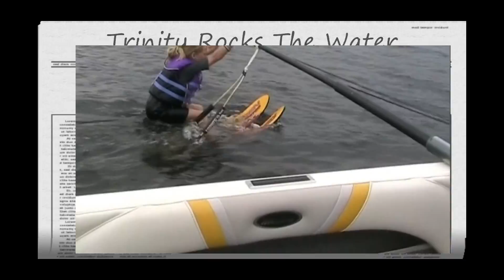Trinity Rocks The Water - Lake Orion July 02, 2009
Trinity learns to ski on the boom.